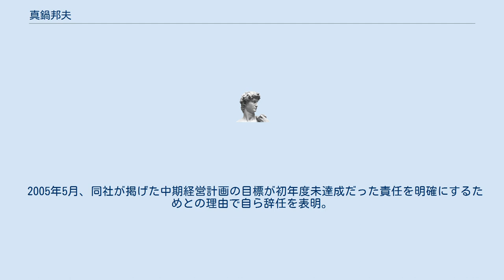真鍋邦夫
真鍋 邦夫（まなべ くにお、1953年12月30日 - ）は、日本の実業家。
佐川急便社長（2002年6月〜2005年5月）。
 石川県出身。
1976年 日本大学経済学部経済学科卒業後、婦人・子供服の小売りチェーン、医薬品卸などを経て、81年北陸佐川急便にセールスドライバーとして入社。
 佐川急便創業者の佐川清会長と当時の栗和田榮一社長との間に経営方針を巡る対立が生じたときは、一貫して栗和田を支持。
 2000年6月の取締役会において、佐川会長の意向を受けた当時の副社長により栗和田社長が解任されるという騒動が起きた際も栗和田社長の側につき、同取締役会における佐川光取締役の社長就任を阻止。
栗和田社長の再任に尽力した。
 2000年6月、副社長に昇進。
 2002年6月、創業家出身の栗和田社長の後を受け、初の創業家以外の代表取締役社長兼CEOに就任した。
 2005年5月、同社が掲げた中期経営計画の目標が初年度未達成だった責任を明確にするためとの理由で自ら辞任を表明。
 後任は栗和田会長が社長職を兼務することとなった。
 社長辞任と同時に同社も退職。
現在はコンサルティング・ライセンス管理を行う株式会社KMK設立し、同社取締役に就任。